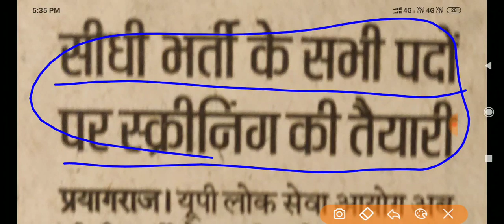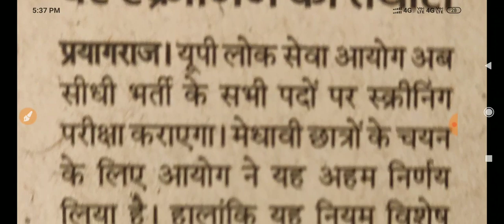BIG BREAKING NEWS @2019 # आयोग के बड़ी तैयारी स्क्रेनिंग टेस्ट की सभी सीधी भर्तियों में **